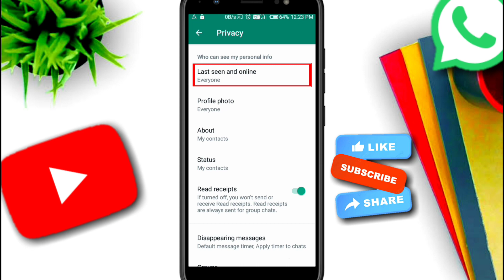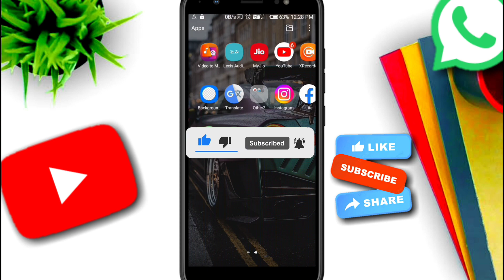How to Hide WhatsApp Online Status || How to Show WhatsApp Offline || WhatsApp new features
How to hide WhatsApp online
   WhatsApp online status hide
   How to show Offline
   WhatsApp offline show
   WhatsApp Kaise Hack Kare
   WhatsApp me offline kaise dikhae